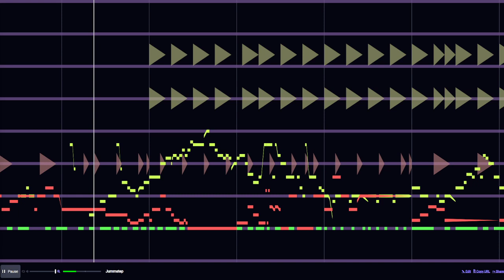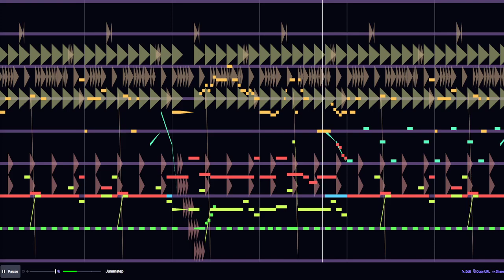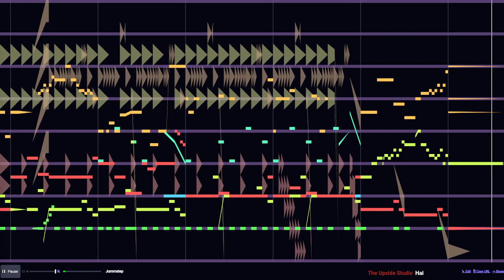Beepbox Song, Jummstep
This is, without a doubt, my best one yet.
The song (I'd appreciate if you asked permission if you use it, but as long as there's credit it's no big deal)